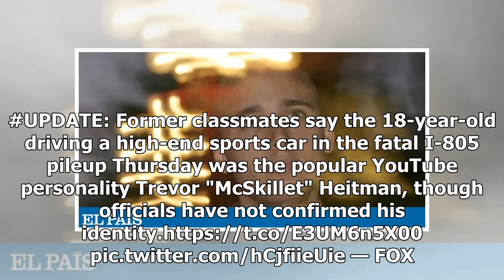Muere el ‘YouTuber’ McSkiller tras matar a dos mujeres cuando conducía como un kamikaze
Un YouTuber de 18 años conocido como McSkillet, famoso por su pericia en el juego Counter Strike y con casi 900.000 seguidores en su canal, ha muerto tras estrellarse con un deportivo McLaren que condujo a toda velocidad en dirección contraria por una autopista de San Diego (California), según ha in...